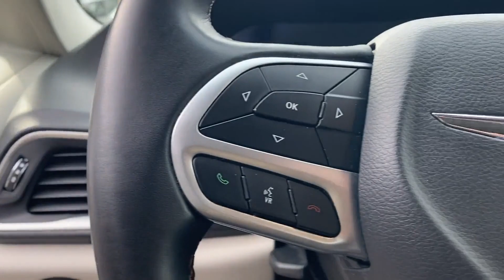Used 2017 Chrysler Pacifica Touring-L 2C4RC1BG2HR839857 Wantagh, Levittown, Amityville, Huntington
2017 Chrysler Pacifica Touring-L 2C4RC1BG2HR839857 Video

This 2017 Chrysler Pacifica Touring-L 2C4RC1BG2HR839857 is full of phenomenal features such as: